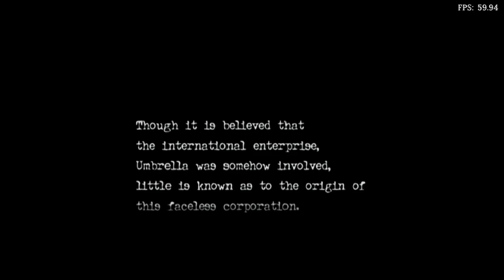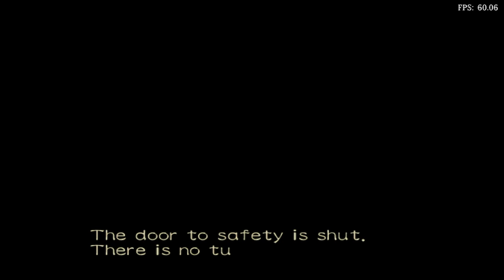Is Resident Evil Zero Playable? RetroArch Performance [Series X | Dolphin]